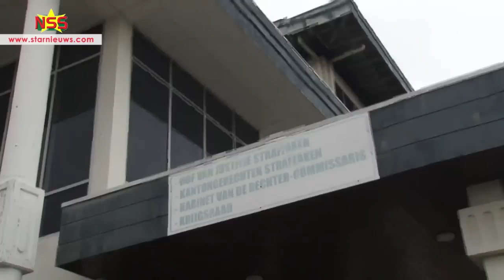Bouterse wil 100 x 15 jaar cel als hij schuldig is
Bouterse zegt dat als hij schuldig is aan moord, de andere verdachten vrij mogen en 1500 jaar straf gaat uitzitten. Een samenvatting van de zitting in hogerberoep.